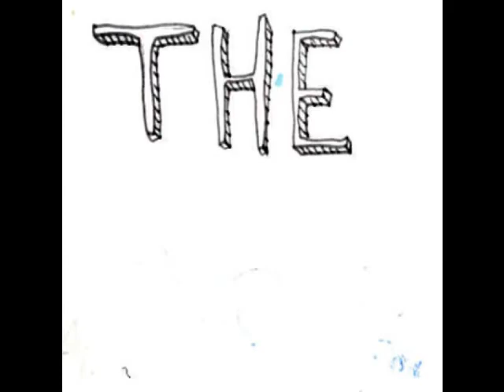LF alas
graphics